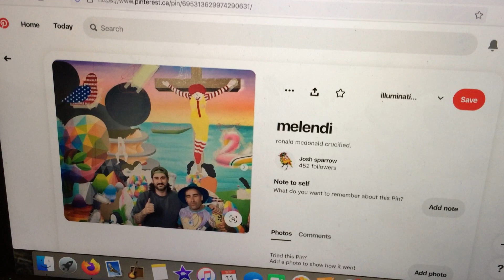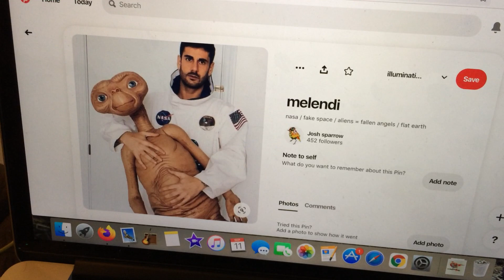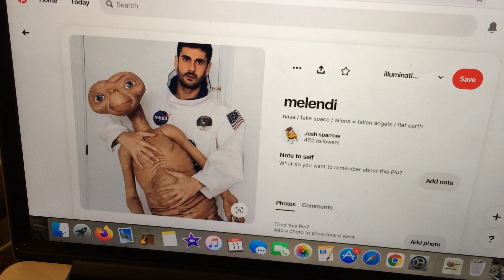aliens and space .. in these last days.